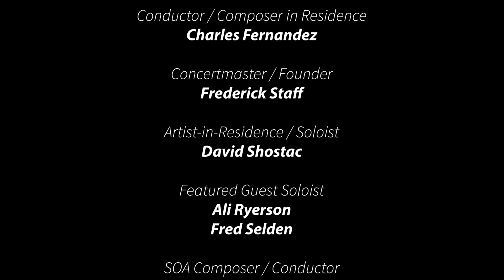Chikako Iversen's "Gold in Blue" featuring David Shostac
Song of the Angels Flute Orchestra performs Chikako Iversen's "Gold in Blue" (also conducted by Chikako) at the 2019 Jazzy Flutes concert in La Cañada-Flintridge at the Lutheran Church in the Foothills.